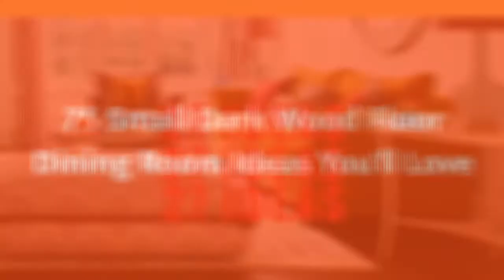75 Small Dark Wood Floor Dining Room Design Ideas You'll Love 🔴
0:00:00 - Intro
0:00:12 - Small Dark Wood Floor Dining Room Design Ideas You'll Love: Inspirations 1 to 25
0:03:01 - Small Dark Wood Floor Dining Room Design Ideas You'll Love: Inspirations 26 to 50
0:06:02 - Small Dark Wood Floor Dining Room Design Ideas You'll Love: Inspirations 51 to 75